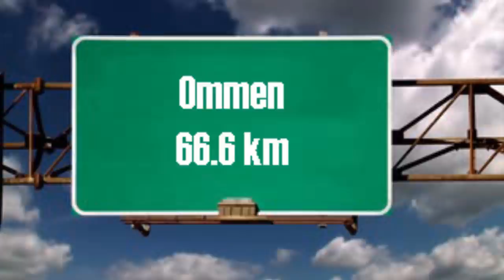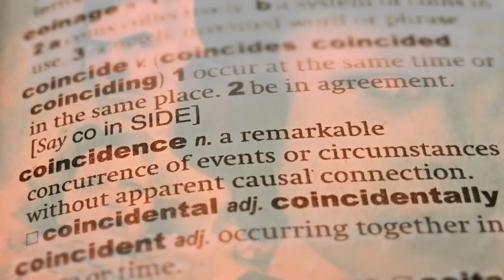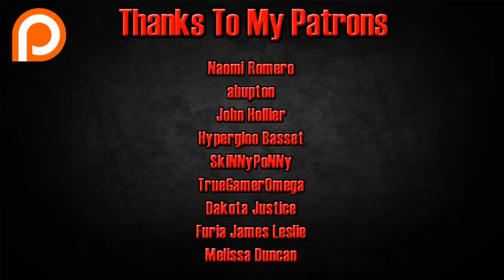The Omen Curse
Thanks To My Patrons:
Dave Ryan
Jacob Forrester
Cory James
Raluca Ivanovici
Robin "PumpkinWings" Boesen
Tiago Pereira dos Santos silva From Porto, Portugal
Adam Bergstrom
PopFizzy
Ash Black
Nick Newton
Tommy Lundberg
Emil Asbæk Hansen
Ari Saenz
Gillian Brass
Raymond
Jesus Melendez
Kevin Drummond
Aidan McKinney
Marcy Peterson
Naomi Romero
abupton
John Hollier
Hypergloo Basset
SkiNNyPoNNy
TrueGamerOmega
Dakota Justice
Furia
James Leslie

There are rumors of the movie, "The Omen" having a curse behind it that led to some unfortunate events that occurred during the making of the movie.